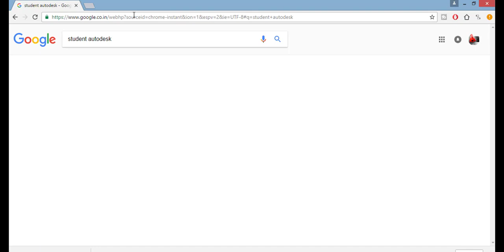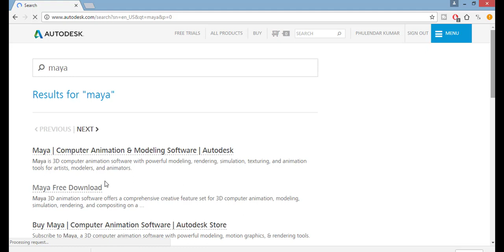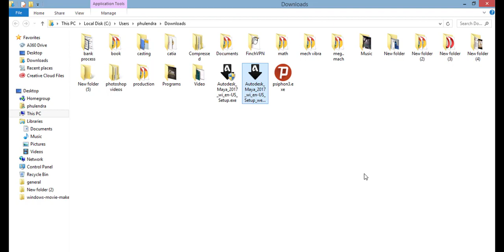how to download free maya 2017 and install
Maya 3D animation software offers a comprehensive creative feature set for 3D computer animation, modeling, simulation.